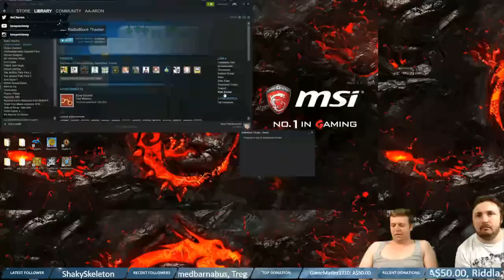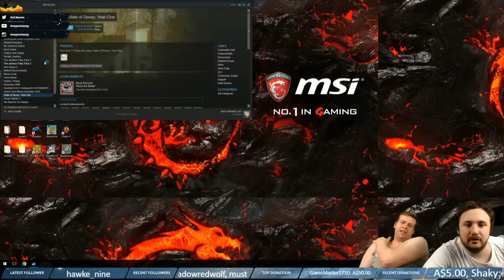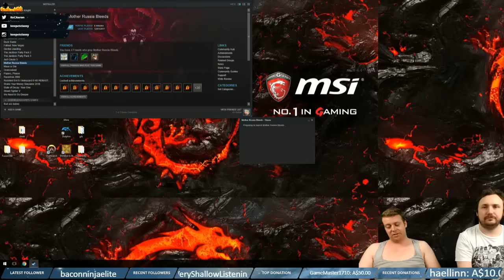(AUS) Let's Crash some Castles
oi yeah nah